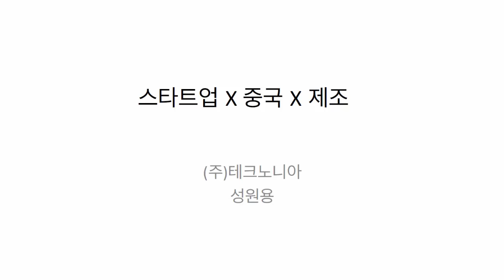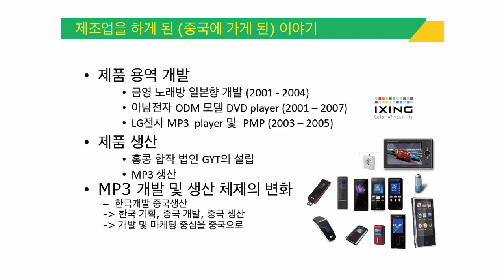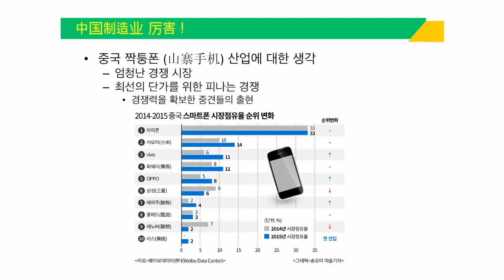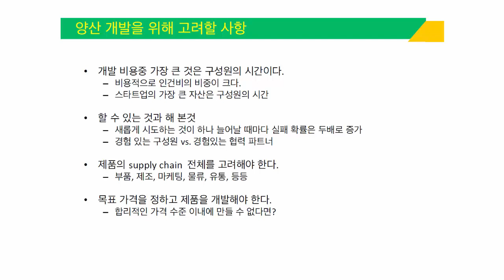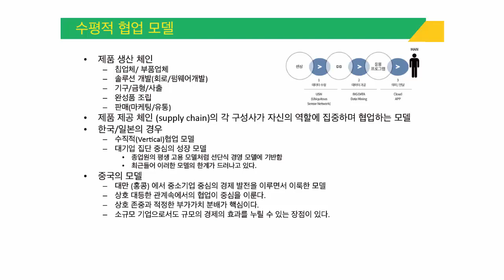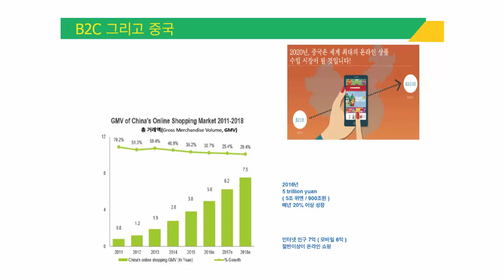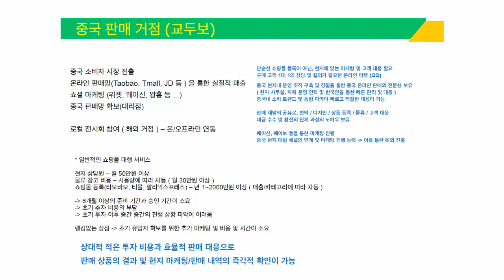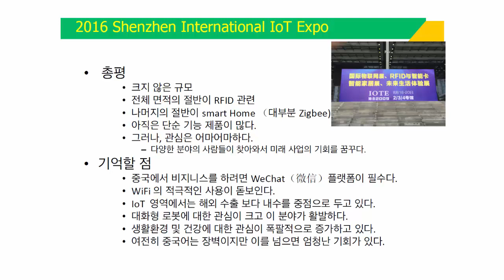중국에서 제조(양산)하고 마케팅하기 by Technonia, 테크노니아 (주최: 서울산업진흥원,SBA)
IoT하드웨어 제조전문기업 테크노니아(Technonia, 의 중국에서 제조하고 마케팅하는 노하우를 담은 강의입니다. 잘하는 내 친구에게 제조를 맡길까? 고민하고 계시다면 하번 다시 고민해보세요. 친구도 하나의 옵션일 뿐입니다. 그런 생각을 하시고 계시다면, 게으름이 유혹을 하는 것입니다.

앞으로 이와 같이 스타트업의 제조와 관련 강의를 또는 에서 다양하게 제공할 예정입니다.

4차산업혁명, 서울IoT센터, 양산, 테크노니아, Technonia, 서울산업진흥원, SBA, 산업혁신연구소

서울시 서울IoT센터 및 교육 동영상 안내

서울시는 IoT산업의 활성화를 위해 구로 G밸리에 센터IoT센터를 설립‧운영하고 있습니다.
서울IoT센터 공공‧기업‧시민이 함께 IoT 산업의 자생적 생태계 조성을 위해 설립한 센터이며, 센터의 시설, 장비 등의 사용, 새로운 사물인터넷 플랫폼(하드웨어, 소프트웨어)을 소개해드리기 위해 다양한 동영상을 소개하고 있습니다.
강의는 유튜브로 공개하고 있으며, 교재 및 예제파일은 공식블로그 통해서 배포하고 있습니다.